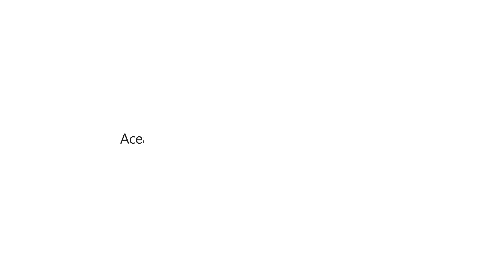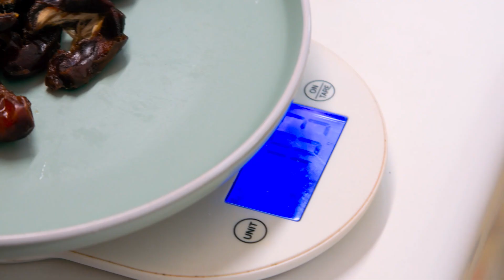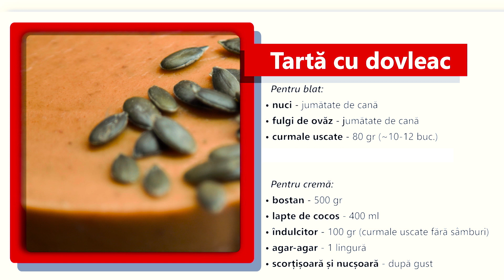03 | Oaspetele Neașteptat - REȚETE VEGANE / Salată cu ridiche si tofu & Tartă cu dovleac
Oaspetele Neașteptat in vizită la o familie de vegani, Sabina și Cristian Efros.
Veți avea parte de un episod curios, în care veți descoperi niște oameni ce cu siguranță vă pot inspira!

* Emisiune produsă de AntHill Production, cu suportul IREX in Moldova și al U.S. Embassy Moldova.